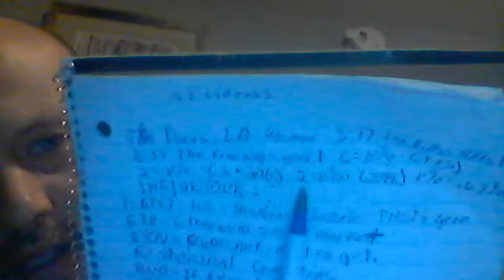Mandela Effect: The Doors, LA Woman .67% variance, "__ hills are filled" "Drivin down __ freeway"